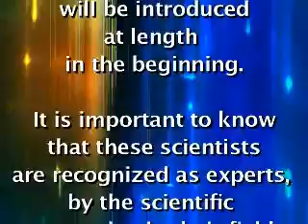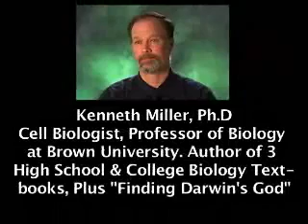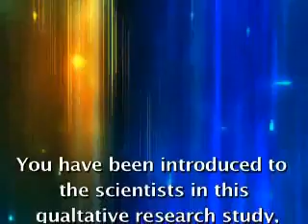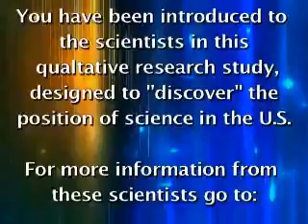進化論對神創論(創造論) - 科學家如何說﹖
影片訪問多位科學家﹐ 揭露所謂"給神創論公道對待" (還神創論一個公道)背後的謬誤 -- 這些神創論(創造論)/智慧設計論倡議者無非是想偷步﹑打尖﹑走捷徑﹐ 避開科學理論嚴格的學術要求﹑批判﹑驗證和科學方法﹐ 希望用跡近作弊的手段進入科學課程﹐ 企圖和進化論﹑相對論等嚴謹科學知識平起平坐。不同科學家指出這些人的虛偽和企圖以宗教取代理性的危險